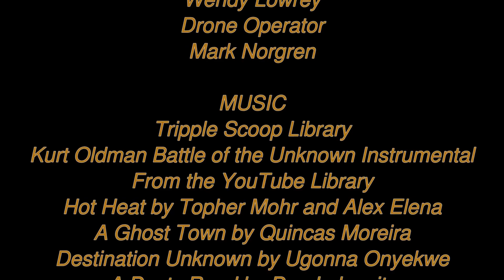Easter Jeep Run to DewDrop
Sorry it has been a while since I uploaded a video. We moved out of BC to another province and have had this video 1/2 finished for months. Big shout out to Mark Norgren for letting me use his drone footage and to the Kamloops Jeep Club for inviting us to join the event.

Tripple Scoop Music
Battle of the Unknown Instrumental by Kurt Oldman
Beautiful Day by Curious
A Ghost Town by Quincas Moreira
Destination Unknown by Ugonna Onyekwe
A Dusty Road by Dan Lebowitz
Light Years Away by
Over the Mountain by Mini Vandals
Spirit Riders by Telecasted